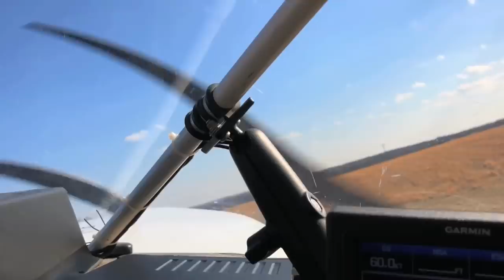JUST SEND IT! 2018!!!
2018 Compilation! We sure conquered a lot this year! ATV Quads Dirt Bikes Side By Sides MUDDING! All the fun stuff! Can't wait to see what 2019 has for us!!!

Justin - @JustinBueckert25
Brad - @BradMc9
Marcus - @MarcusRempel
Emily - @E.ms_95
Jason - @JasonLeBlanc
Matt - @MattMcguire450
Matt - @Trudgehammer
Brett - @BrettHellyer
Billy - @Six.Twenty.Four
Geoff -@ GeoffreyTuer
Jeff - @JeffWhaling
Kassie - @KassieBoone79
Sean - @HTWshine
TEAMLTD - @teamltd
LimeNine - @limenine